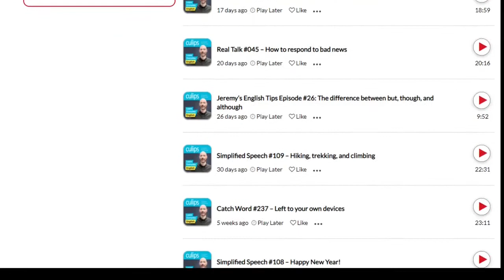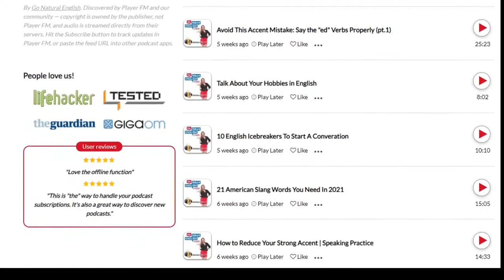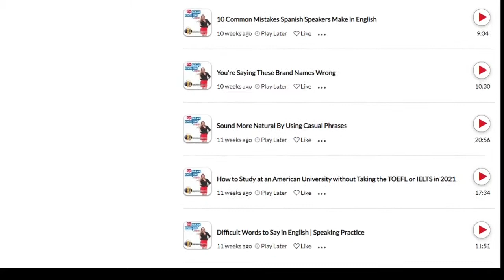THROWBACK TUTORIAL VIDEO Jack Detroit Teaches...Podcast recommendations 3!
This is an English lecture Jack did for CafeTalk/Hapa Eikaiwa. It includes a lesson, examples, and, if you are lucky, homework.

Podcast recommendations are not advertisements and are the personal opinions of Jack Detroit. There is very minor teasing about Hapa Eikaiwa but it's are parody.

In one of the videos, Jack refers to a contest. This contest is over but the ad is included for "flavor".